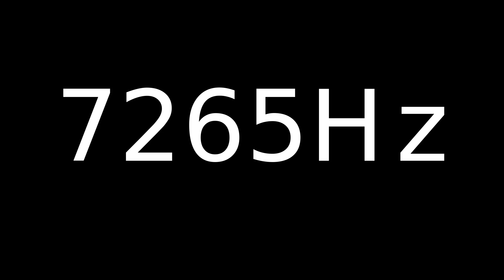Speaker Sound Test 7265Hz